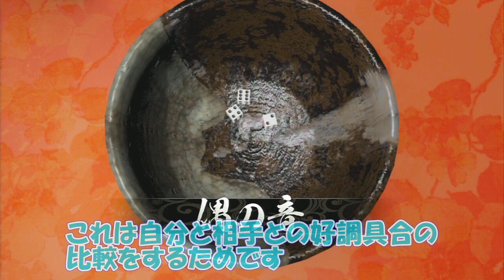【龍が如く0実況】カラの一坪の所有者。それは・・・第10章完!!! yakuza0 #65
点が線になり・・・。チンチロリン攻略もやってます。
良かったらgoodボタンお願いします！
※無駄なエンカウントバトル、ロードは編集してます。(playmode hard)